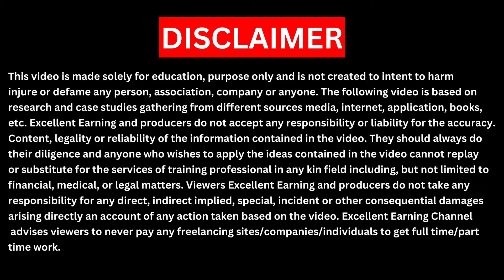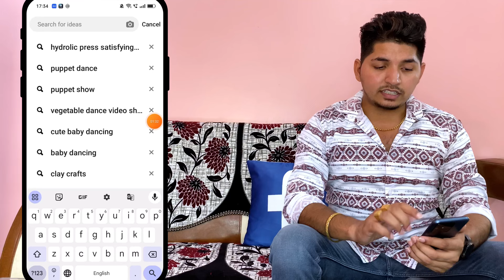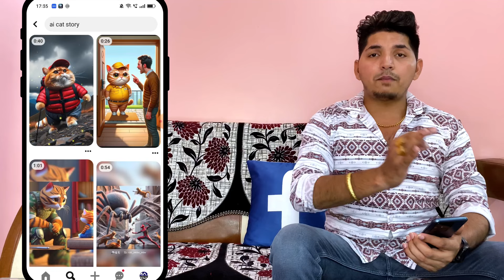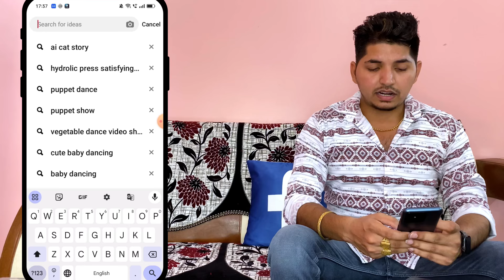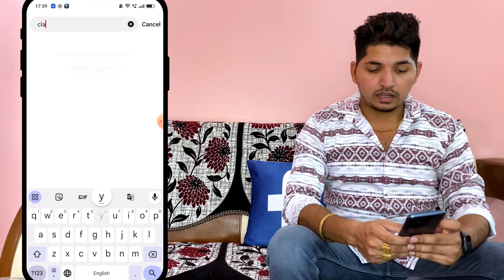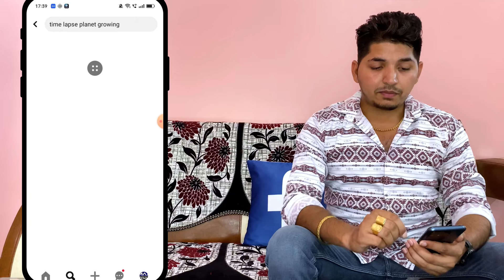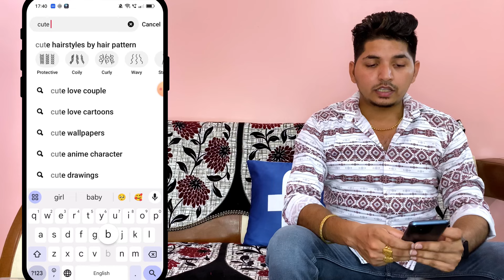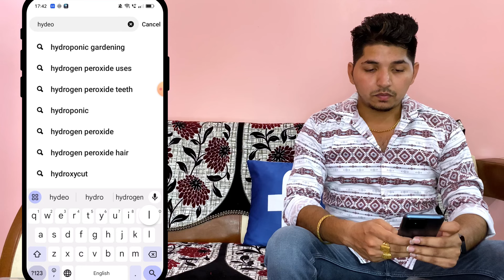5 Best No Face No Voice Page Ideas For Facebook | Best Facebook Page Catagory For Earning 2024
5 Best No Face No Voice Page Ideas For Facebook | Best Facebook Page Catagory For Earning 2024

Facebook page ideas without showing your face
Facebook copy paste content
facebook reels monetization eligibility
Facebook faceless content ideas
Facebook faceless page
make money on facebook
Facebook page ideas copy paste
ads on reels facebook
Best category for facebook page